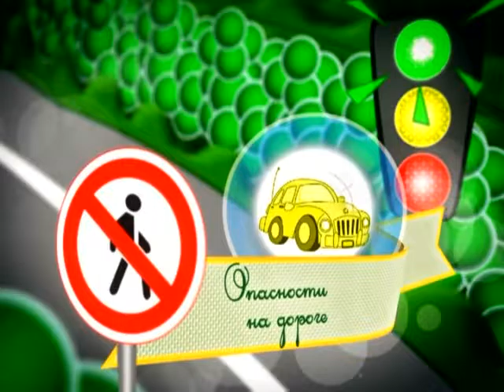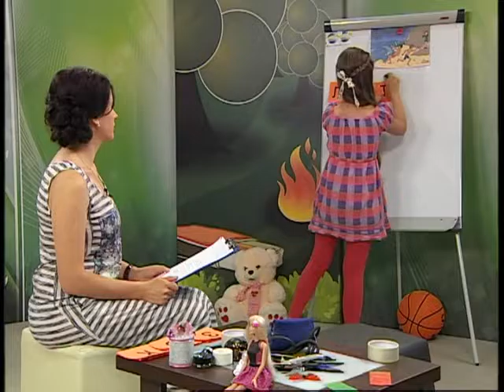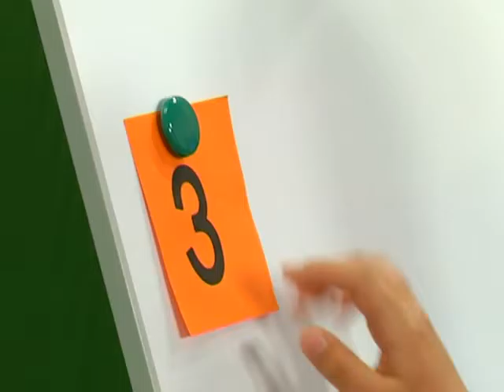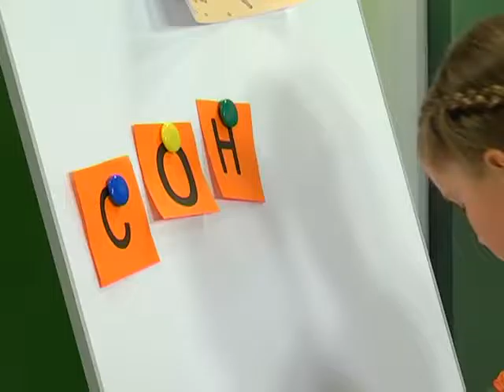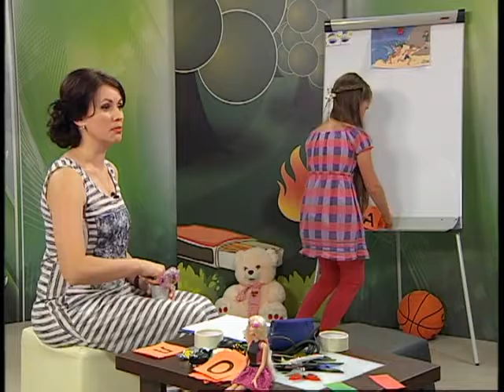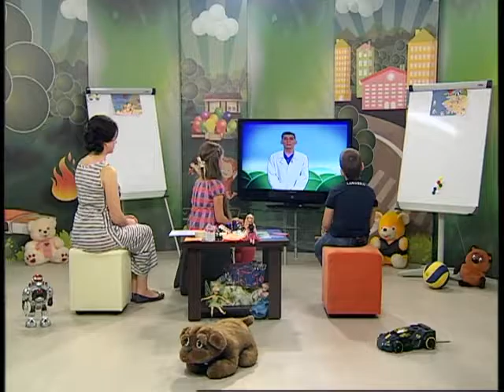19 06 2016 Страна безопасности